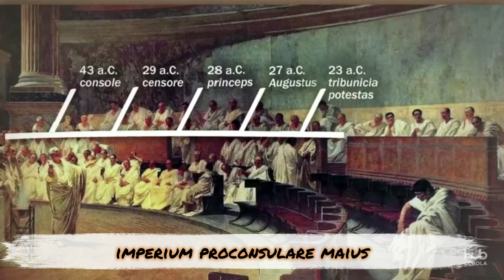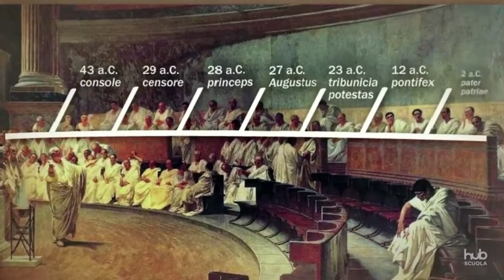Augusto e il principato. Le cariche politiche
Le cariche politiche assunte via via da Augusto a partire dal 43 a.C., i titoli onorifici e l'imperium proconsulare maius (approfondimento).